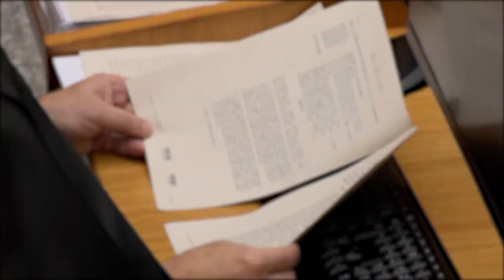STJ reforça gestão de precedentes ao criar núcleo com foco nas ações coletivas 15.01.21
​​O Superior Tribunal de Justiça (STJ) instituiu o Núcleo de Ações Coletivas (NAC), integrado à estrutura do Núcleo de Gerenciamento de Precedentes (NUGEP), o qual passa a ser chamado NUGEPNAC. O novo núcleo foi criado por meio da Resolução STJ/GP 29/2020. O normativo também criou a Comissão Gestora de Precedentes e de Ações Coletivas (COGEPAC), para coordenar o NUGEPNAC.